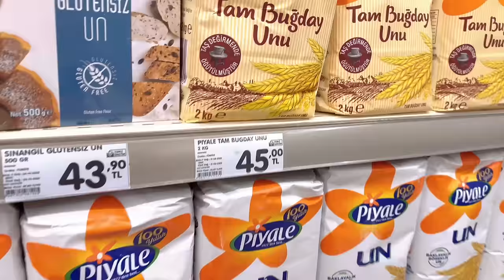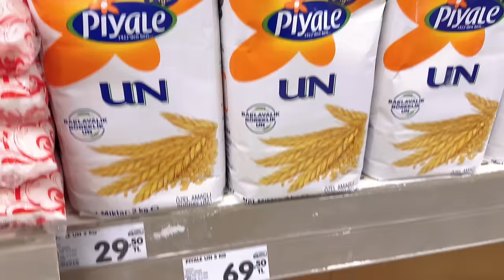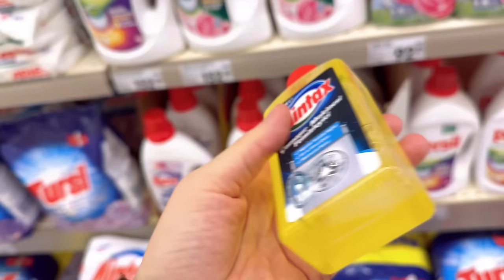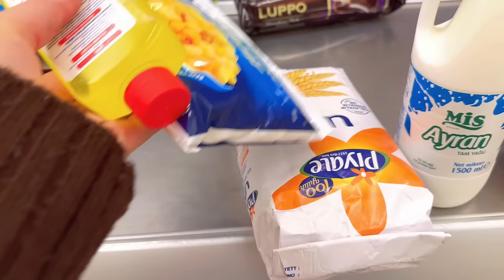استقبلت ضيوفي بوصفتين حلويات مميزة وسريعة👌جولة تسوق بمول للأدوات المنزلية.منتجات بجربها لاول مرة😇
عملت كيكة البرتقال وكوكيز الفريز بطرق سريعه ولذيذة
روتين ايام الشتاء الباكرة
تسوق ومشتريات ومنتجات بجربها لاول مرة

رابط القناة الجديدة بتمنى منكم الدعم وتشتركوا فيها وتفعلو الجرس🛎️

حلويات رمضان من جديد
حسابي الانستغرام

حسابي الفيسبوك

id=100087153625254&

كيكة البرتقال
٣ حبات برتقالور سكر للطبقة الاولى
لخليط الكيك؛٣ بيض،نصف كوب زيت،كوب عصير برتقال فريش،كوب وثلاثة ارباع الكوب طحين،فانيليا ،باكينغ باودر

الكوكيز
٢بيض
١٢٠ غرام زبدة
ثلاثة ارباع الكوب سكر
فانيليا
باكينغ باودر
كوبين طحين
شوكولا بنكهة الفراوله